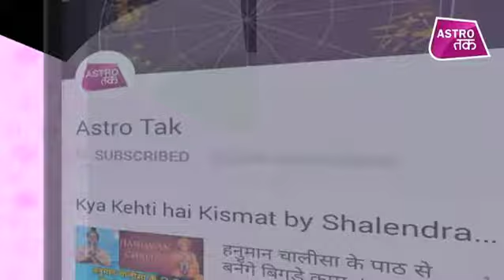शनि ग्रह का नकारात्मक प्रभाव और निवारण | Arvind Shukla | Astro Tak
ज्योतिर्विद अरविंद शुक्ला से जानिए कि क्या है शनि ग्रह का नकारात्मक प्रभाव और निवारण ?ArvindShukla AstroTak, (Ask a Question)